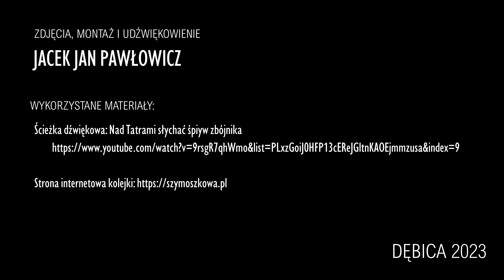Kolej widokowa na Polanie Szymoszkowej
Zachęcam do subskrypcji mojego kanału Polana Szymoszkowa w Zakopanem oferuje możliwość skorzystania z dwóch kolei linowych. Mniejsza jest dostępna jedynie w zimie, natomiast większa działa całorocznie, oferując możliwość widokowych przejazdów turystycznych, a zimą narciarskich szusów.
Duża kolej sześcioosobowa Doppelmayr prowadzi na szczyt Gubałówki, gdzie znajdują się restauracje i bary, a także rozpoczyna wiele tras spacerowych. Stąd można podziwiać piękny widok na panoramę Tatr od strony południowej oraz na Podhale od strony północnej.
Kolej linowa na Polanie Szymoszkowej umożliwia też wyjazd razem z rowerem, dzięki specjalnym uchwytom na krzesełkach. Ze szczytu można rozpocząć wspaniałą wycieczkę malowniczymi szlakami dla jednośladów.